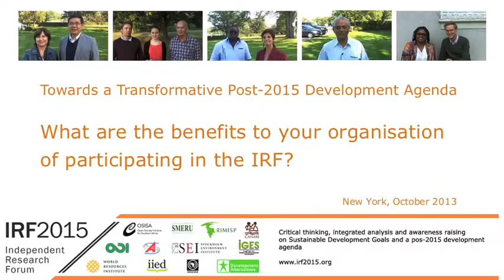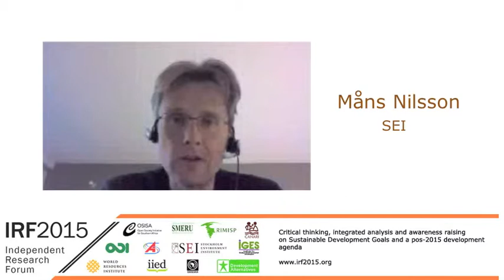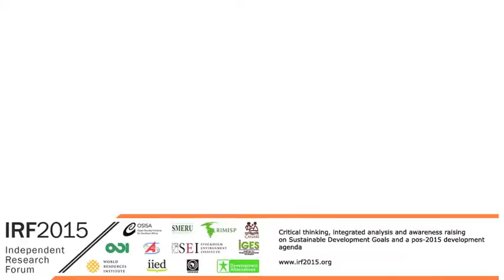Independent Research Forum - What are they benefits of participating in the IRF?